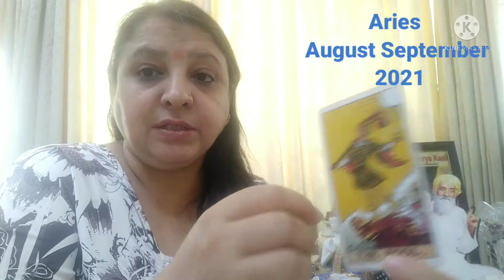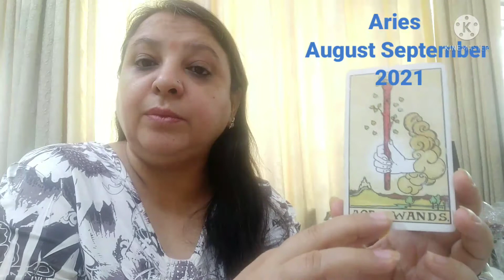Aries Mesh Rashi August September 2021 predictions 🌹 Tarot card reading Angel message